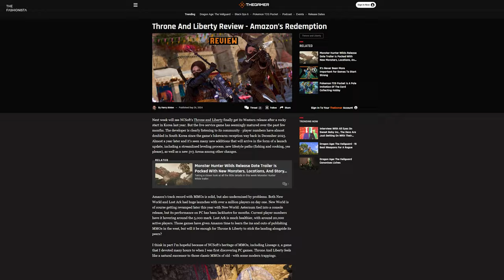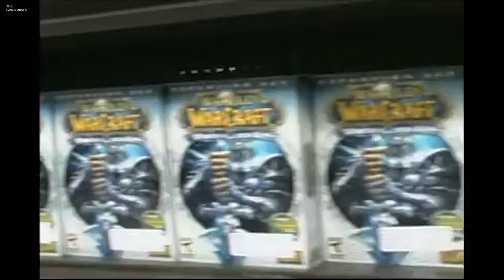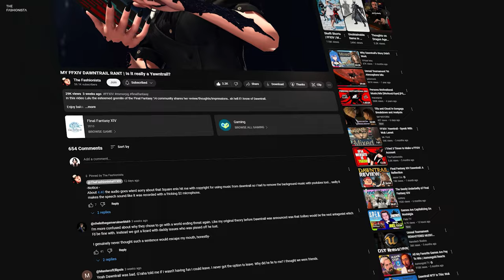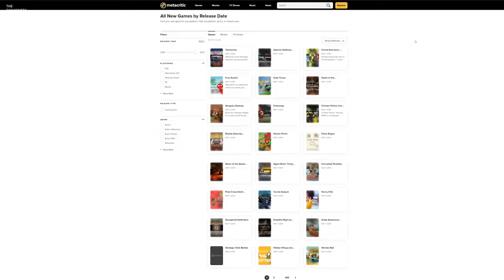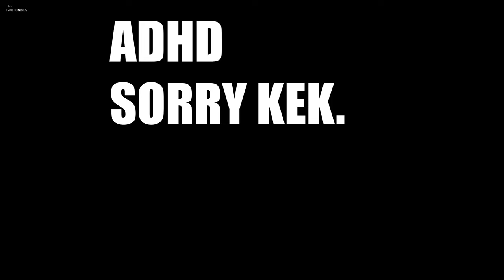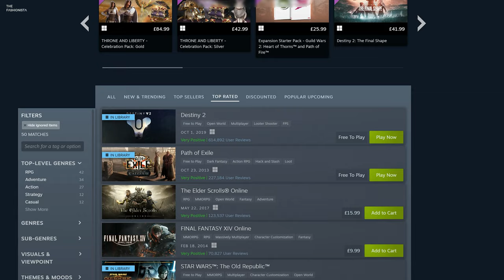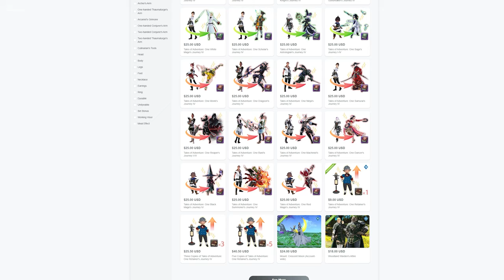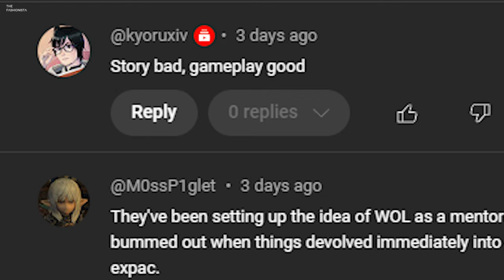MMORPG FATIGUE || TOO OLD FOR GAMING?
Lulu discusses her struggles with getting into mmorpgs and how fatigue is plaguing players of today. Does she have the solution? Guess we'll find out.. OR MOST likely it will be another word vomit? lol

► Edited By:   LuLu.

Take part in an epic and ever-changing FINAL FANTASY as you adventure and explore with friends from around the world! Experience all the hallmarks of the best-selling franchise - airships, chocobos, moogles, and more.

In the updated Free Trial version of the FINAL FANTASY XIV, you’ll now be able to play as your favourite FINAL FANTASY class up to level 70 for free in both FINAL FANTASY® XIV: A Realm Reborn and FINAL FANTASY® XIV: STORMBLOOD.

All 14 jobs are available to play up to level 60, from classic FINAL FANTASY jobs like paladin and white mage to FINAL FANTASY XIV originals such as the astrologian and the limited job, blue mage. In addition to battles, there are also a total of 11 gathering and crafting classes available, letting you enjoy gathering materials and making items.

Form a party and adventure with a multitude of players from across the globe.
Forge friendships, mount chocobos, and board airships as you and your companions create your own unique stories in Eorzea.
Set out alone or enlist the aid of friends as you undertake epic quests, battle familiar FINAL FANTASY monsters, and acquire unique abilities and equipment.
All the classic elements from the series that you have come to know and love are waiting!

You can also play numerous mini-games during the breaks in your adventure at an entertainment complex called the Manderville Gold Saucer. From the classic FF card game Triple Triad to chocobo racing and even mahjong, an alluring tabletop game from the Far East. Of course you can play together with all your friends too!

Embark on the adventure of a lifetime to help reforge the fate of Eorzea.